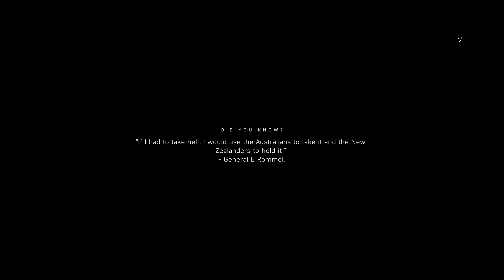EA'S Battlefield V - PART 5 - DESTROY BUNKERS - PC 4K GAMEPLAY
EA'S BATTLEFIELD V - PC 4K GAMEPLAY

Fight the good fight in Battlefield V for PC. Gorgeous visuals and intense storytelling bring WWII to life and immerse you in the struggle for survival against overwhelming odds. Custom weapons, vehicles and equipment help you even the odds in huge battles and let you claim victory in Battlefield V.

Developer: EA Dice
Publisher: EA
Platform: Windows, PS4, XBOX
Genre: First Person Shooter
Release Date: 11/20/2018

PC specs :
 Asus ROG G20Ci Gaming Desktop PC
LG 27UK650-W 27" 4K UHD IPS Monitor with HDR10 and AMD FreeSync Technology (2018)
Intel(R) Core(TM) i7-7700 CPU@ 3.60GHZ up to 4.2GHz Processor
Nividia GeForce GTX 1070 8GB Graphics
16GB Memory
512GB SATA3 SSD Hard Drive